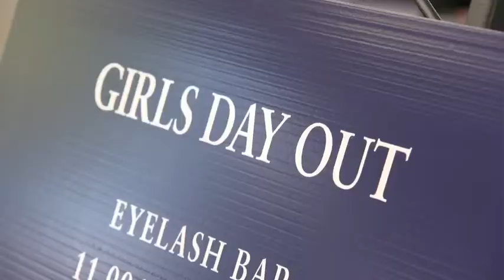Girls Day Out 2018 Rosehill Gardens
Fun times, fashion and food at Girls Day Out at Rosehill Gardens on Saturday, 10 November, 2018.